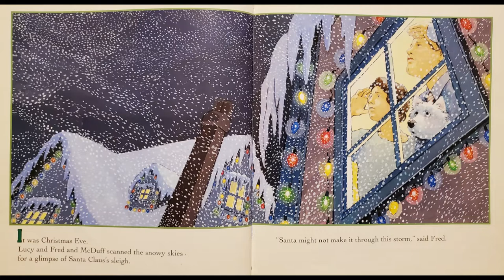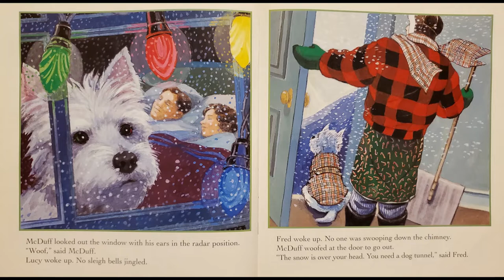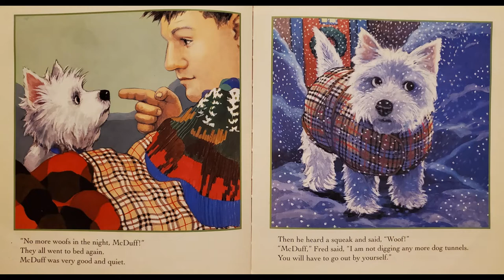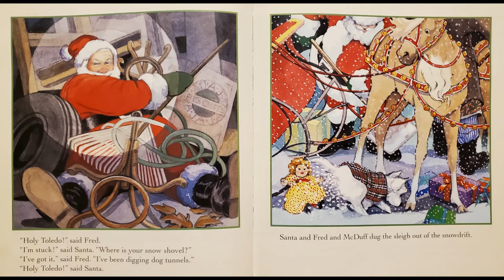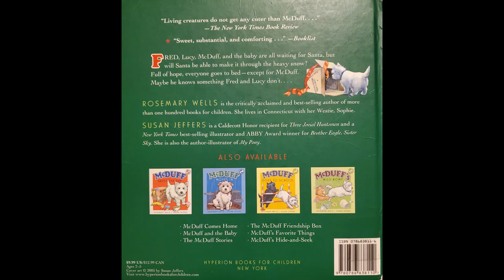McDuff's Christmas Read Aloud by Rosemary Wells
It's Christmas and McDuff won't settle down. Will Santa make it through a huge snowstorm? Find out in this lovely book by Rosemary Wells and Susan Jeffers!